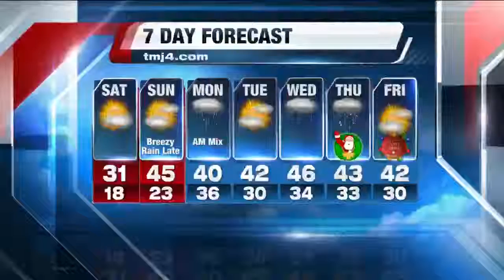Ask the Expert: Should you Google your symptoms?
Winter is prime time for cold and flu season.